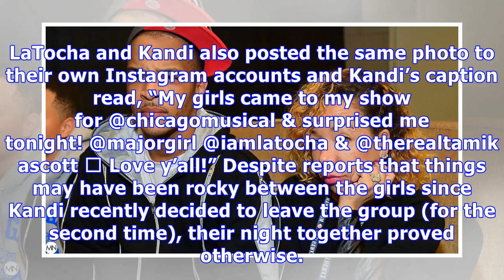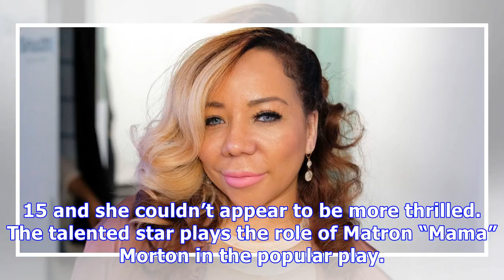Tiny & Xscap3 Girls Support Kandi Burruss On Broadway After She Ditches The Group To Go Solo